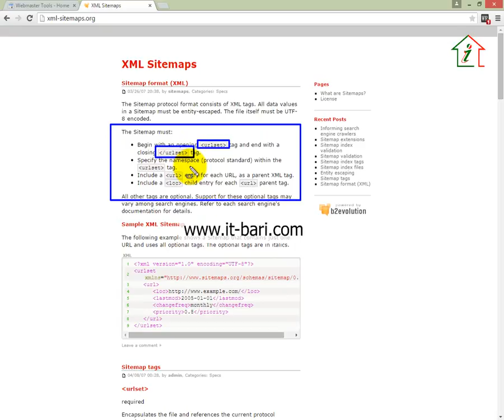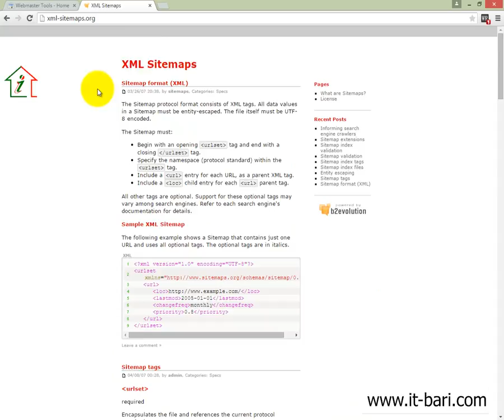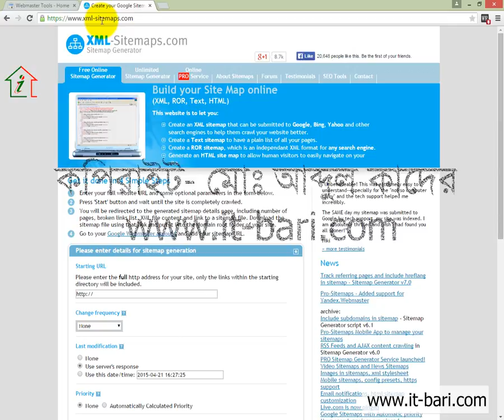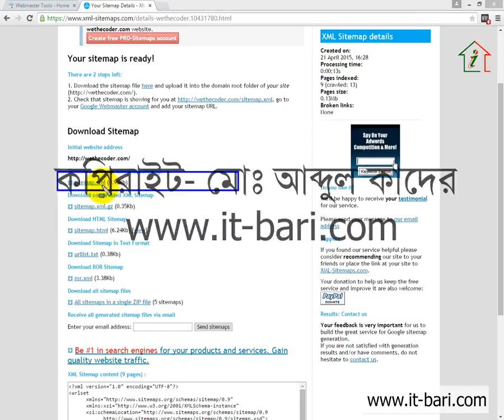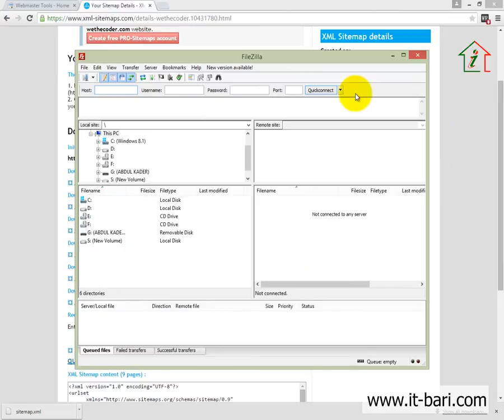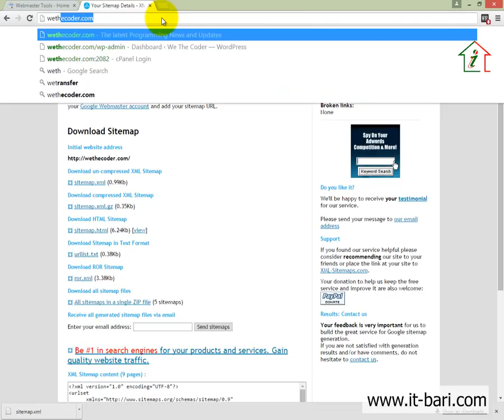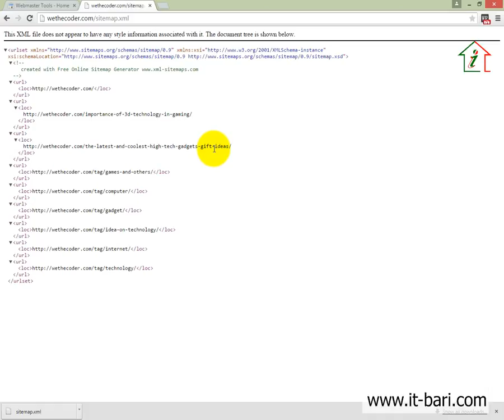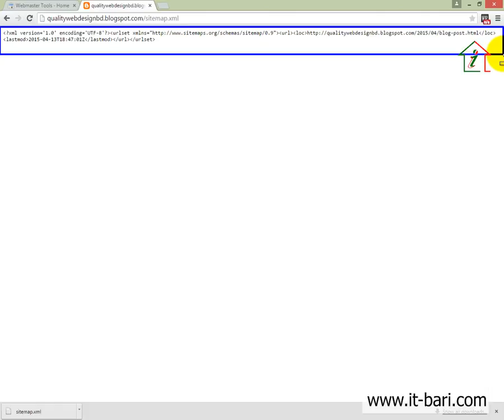36 On Page Optimization - Create and Upload Sitemap || SEO Bangla Video Tutorial